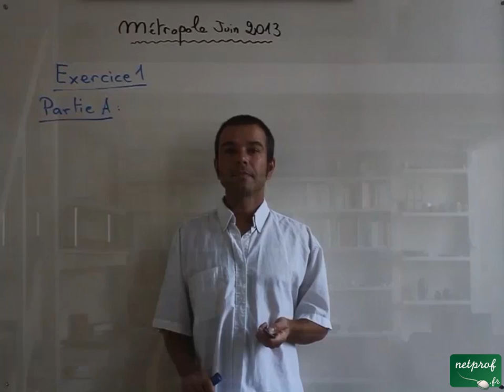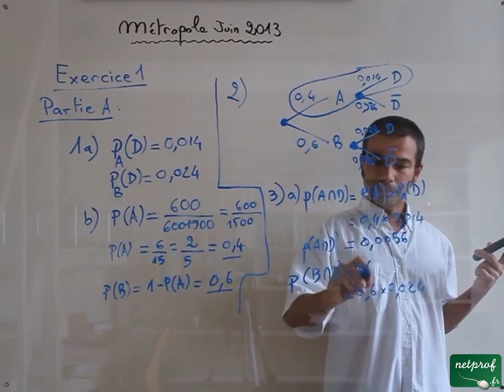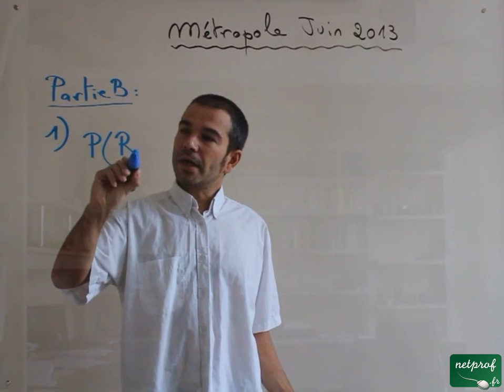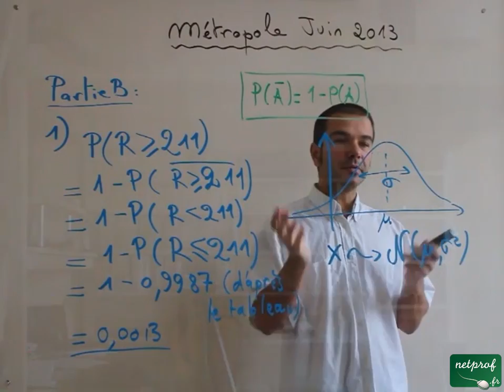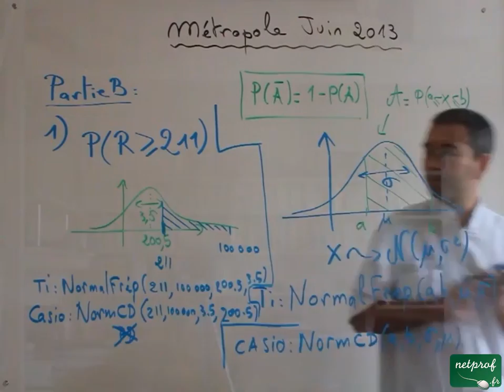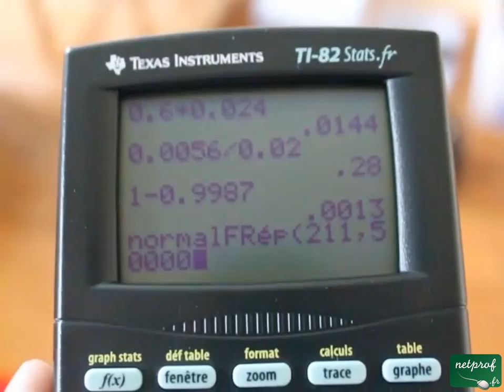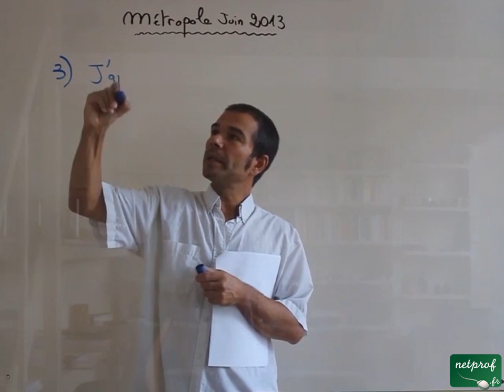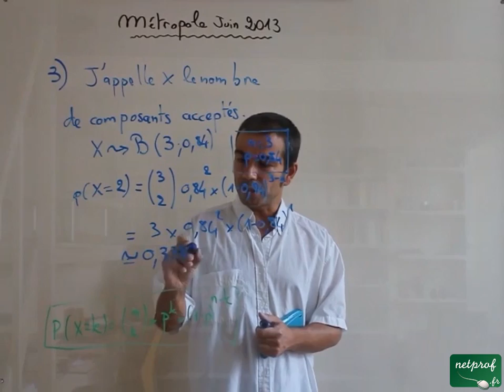Bac ES Juin 2013 ex1: probas: arbre - loi normale - loi binomiale